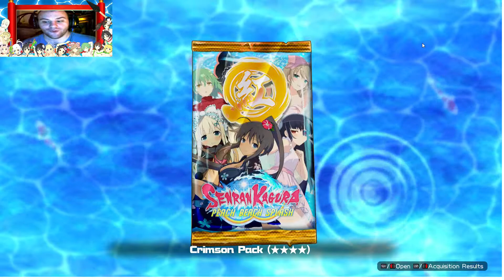Senran Kagura: Peach Beach Splash - Crimson Finale: Lickity Lick Machine!!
Warning the game played here has mature content including sexual themed mechanics revolved around girls in bikinis, I am not held responsible for under aged viewers watching this video for I always make sure to leave this warning on videos to warn people ahead of time of what is in these types of games.